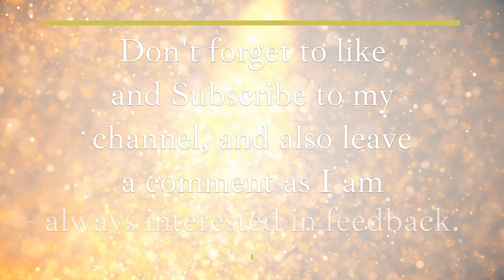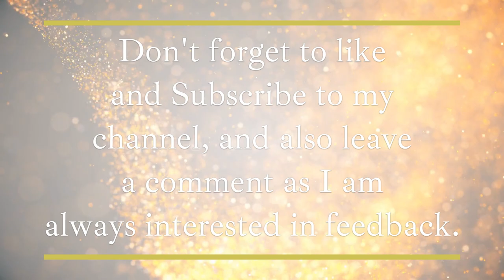Discover Your Dream Elegant Wedding Dress 2024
Are you on the search for your dream elegant wedding dress? Look no further! In this video, we'll share our ultimate guide to finding the perfect dress for your special day. From the latest trends to different styles and designers, we've got you covered. Say yes to the dress with our tips and tricks! Would love to hear from you.